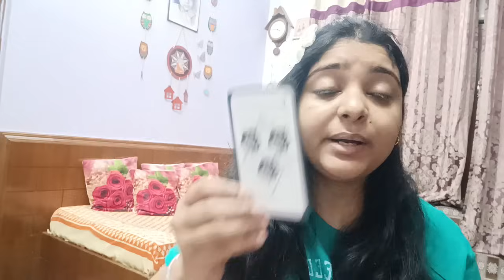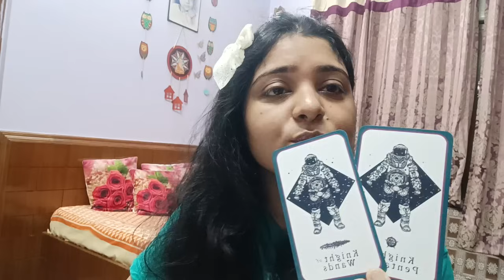REUNION 🥳🧿🤞🎊🎈🎉⭐🧿🫂🥳💐🥹🥹💖💖🤞Full moon/eclipse energies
Song credits- Mohabbatein movie team

(Price details)

5 questions at 1111/

8 questions at 1555/

Current feelings of specific person Rs 555/

Regards
Minnie Das

I'm glad to see you become a part of KARMA BELIEVERS FAMILY!! Here we all are god's child and strongly believe in karma, we all are pleased to have you here.

(Price details)

5 questions at 1111/

8 questions at 1555/

Advanced level course. Classes start from April second week Sunday. All classes to be held on Sundays only at 12 on Zoom.

(No certificate)

Regards
Minnie Das